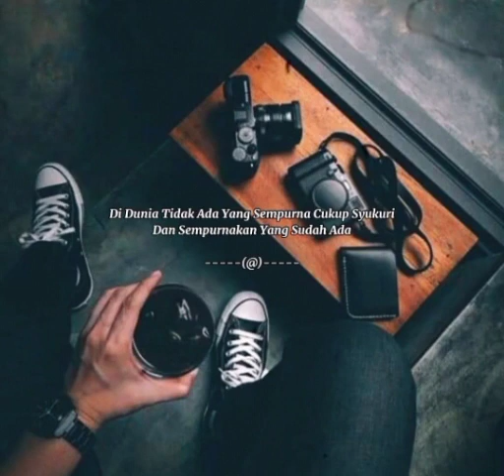Story Wa Motivasi 2021